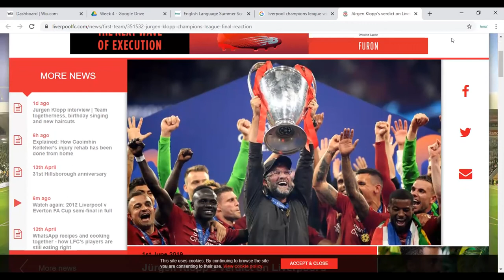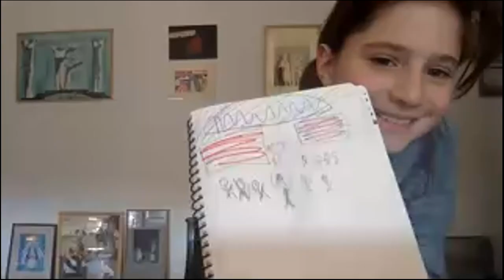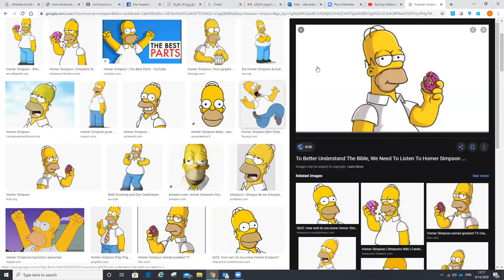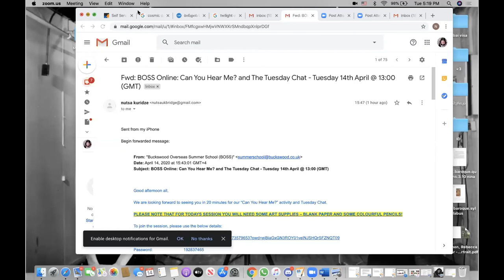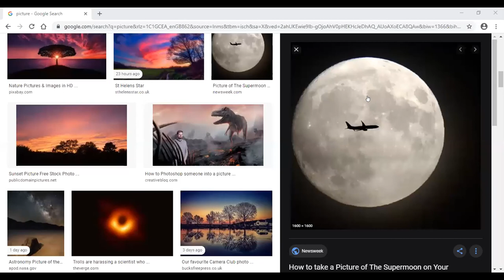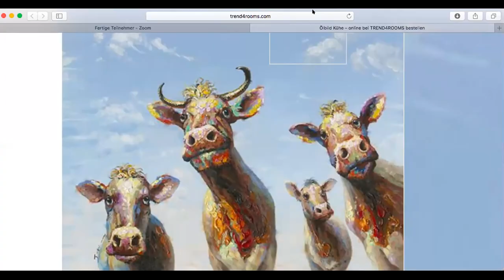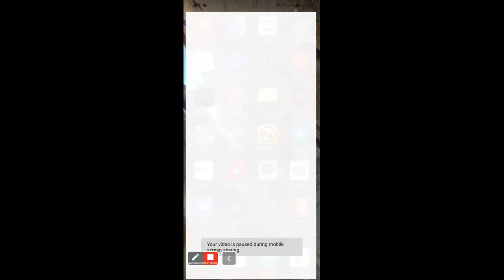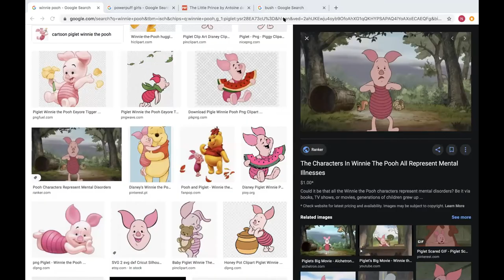BOSS Online: Can You Hear Me? and the Tuesday Chat - Tuesday 14th April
Today's activity was one that saw students practising their speaking, listening and drawing. All they had to do was choose an image and describe it as best as possible while the other students listened and put pen to paper in a bid to recreate the image that their online classmate was describing. It was fun and it was also somewhat relaxing as we all found ourselves completely engrossed in listening and drawing!

In the end, we all showed off the work that we had created while the student who described the image judged them and chose the one nearest to what they had described!